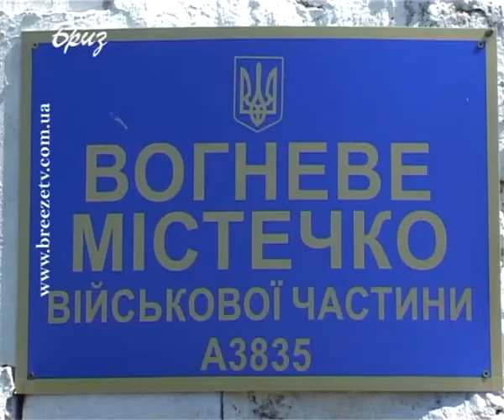ТИР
У Криму військовослужбовці Центру оперативного бойового забезпечення Військово-Морських Сил ЗС України власними силами побудували тир для проведення стрільб з пістолета Макарова. Для цього військовим морякам знадобився майже місяць плідної праці і ось результат.